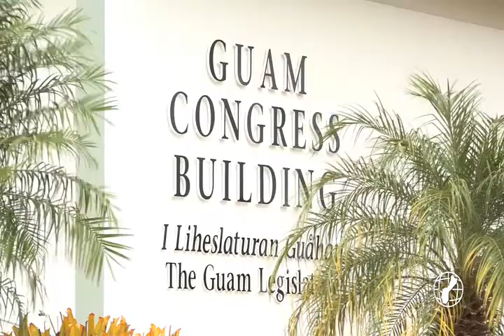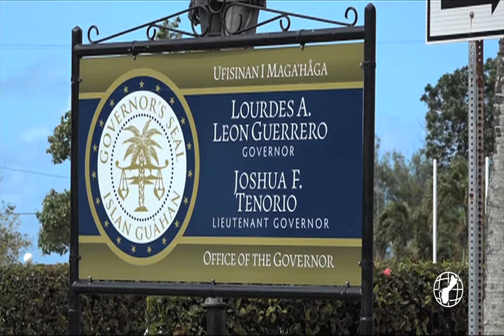Congressman breaks down American Rescue Plan guidance from Treasury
Congressman Michael San Nicolas held a press conference this afternoon going through the U.S. Treasury’s Interim Final Guidance on how to spend American Rescue Plan funding.  The report allocates a total of $4.5 billion for U.S. territories. Guam’s share of that was estimated to be $553 million. Congressman Michael San Nicolas held a press conference this afternoon going through the U.S. Treasury’s Interim Final Guidance on how to spend American Rescue Plan funding.  The report allocates a total of $4.5 billion for U.S. territories.